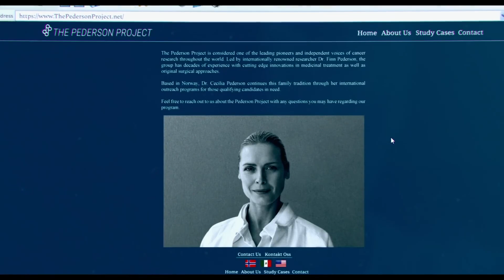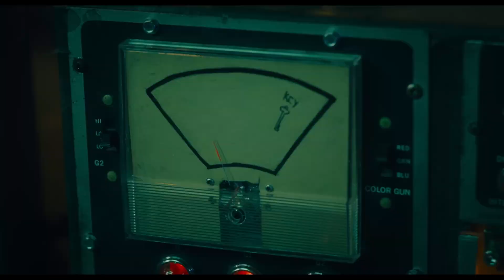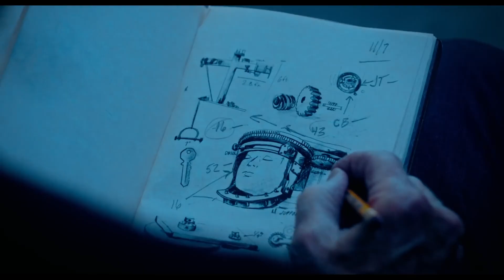SAW X IS SHOCKINGLY GOOD...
Saw X has released in theatres and is a surprisingly good Saw film. This has been agreed upon by both audiences and critics.
In this video we will find out what this Saw sequel did that actually made it loved by many moviegoers, and why it is a great movie to watch this October.